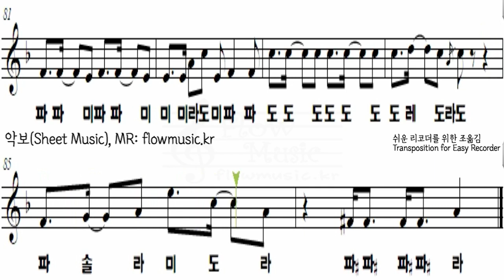아일릿(ILLIT) - Magnetic 리코더악보 마그네틱